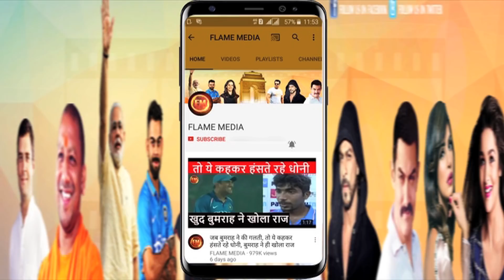अश्विन, जडेजा की विदाई की तैयारी शुरू... डार्विन का नियम ऐसे ले डूबेगा दोनों को